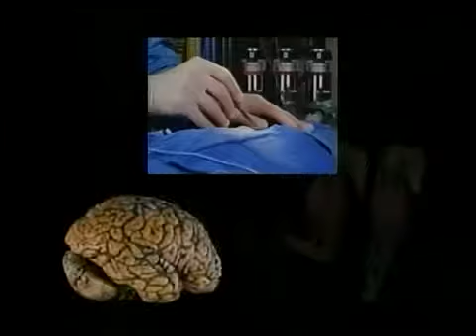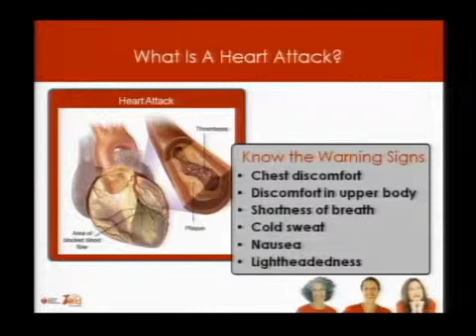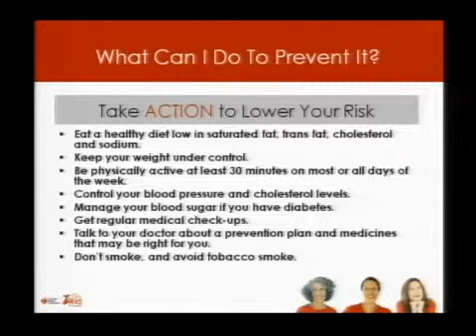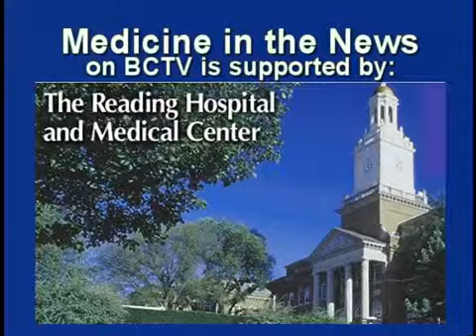Women and Heart Disease 2-24-15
Cardiologists Agnieszka Mochon and Olivera Gojkovic talk about women and heart disease with Dr. Lee Radosh on this episode of Medicine in the News